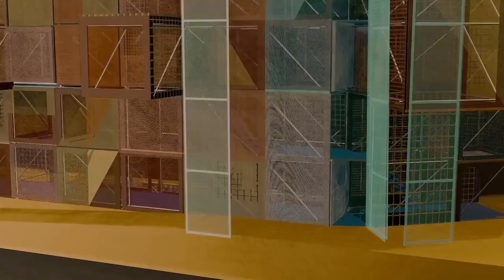Escenario del Carnaval de Santa Cruz de Tenerife 2025, 12 septiembre 2024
El Ayuntamiento de Santa Cruz de Tenerife, a través del Organismo Autónomo de Fiestas y Actividades Recreativas (OAFAR), presentó en la mañana de este viernes, el escenario que albergará los concursos y galas del Carnaval 2025 en el Recinto Ferial de Tenerife a partir del próximo 6 de febrero, cuando arranque la primera fase de murgas infantiles.

Con África como tema central del diseño, la propuesta escénica de Nareme Melián, que repite en el cargo tras el éxito del pasado carnaval, apuesta por homenajear la cultura y esencia del continente africano. El escenario, que el propio Nareme cataloga como “vanguardista y conceptual”, busca traer al 2025 las escenografías más artesanales y cargadas de detalle con los que contaba el carnaval años atrás. Con dos grandes árboles que reflejan la alfarería y la conexión de los africanos con la tierra, las cascadas laterales como símbolo de la importancia del agua en su cultura, las casas cueva -que comparte Canarias con África- y el gran elemento central, la puerta de un poblado que simboliza una casa del árbol, el autor del diseño busca representar de forma onírica lo que el continente simboliza para él.

El acto de presentación tuvo lugar en la Casa del Carnaval